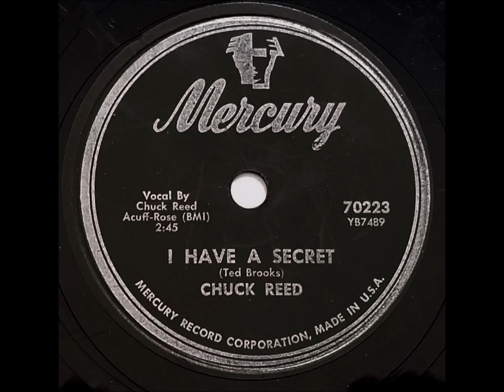Chuck Reed - I Have A Secret (Country) 1958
Flip side to the Debut 78 from Chuck Reed released on Mercury Records in 1953.